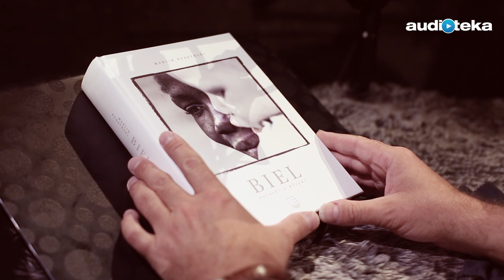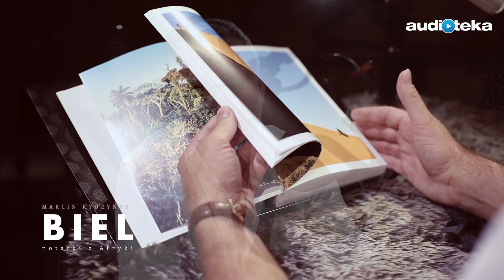"Biel" - Marcin Kydryński | making of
Obejrzyjcie materiał ze studia i posłuchajcie, jak Marcin Kydryński bezgranicznie pokochał Afrykę... "Biel" to pełna refleksji i osobistych spostrzeżeń relacja z 25-letniej podróży po Czarnym Lądzie, opowiedziana specjalnie dla Was przez samego autora!
Do audiobooka dołączone są znakomite fotografie rownież wykonane przez Marcina Kydryńskiego.